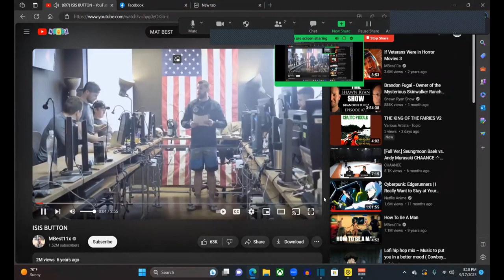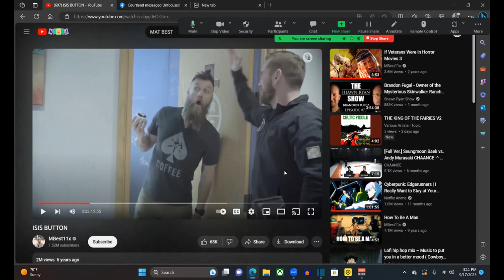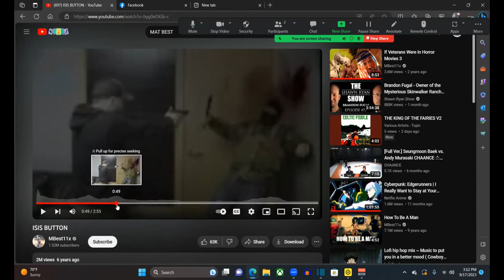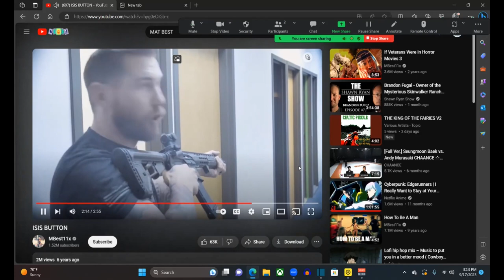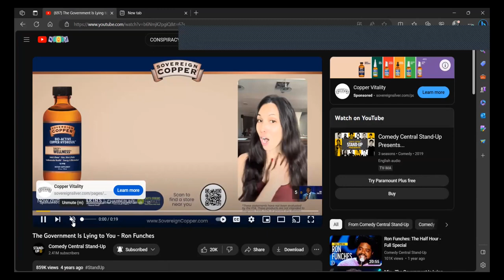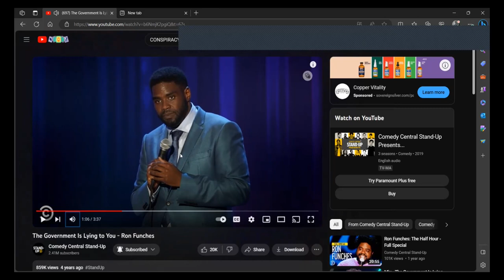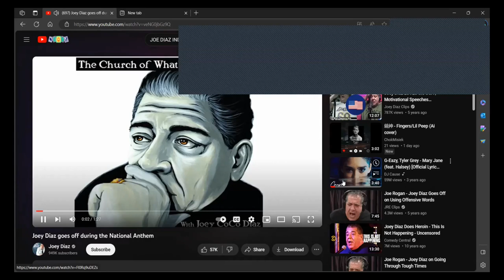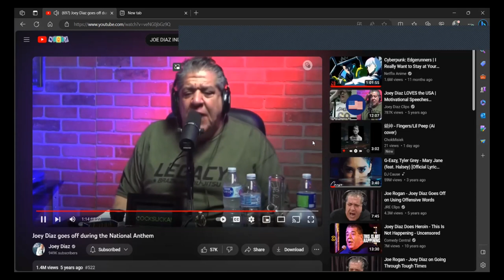Rico Podcast- Danny González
Our favorite Texan is back!  Follow Daniel Gonzalez new podcast Every Other Wednesday!  Talk about wresting, fighting and his love for CM Punk!